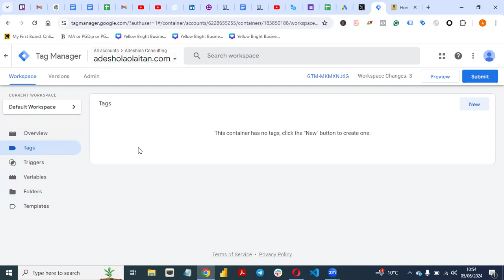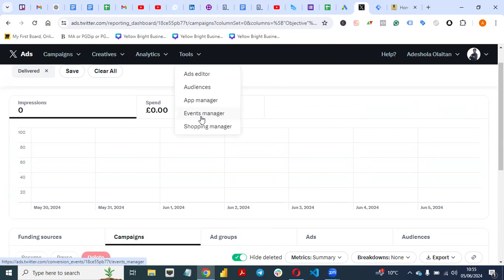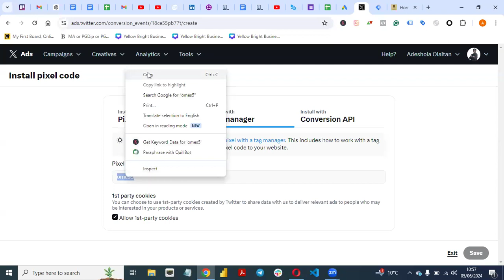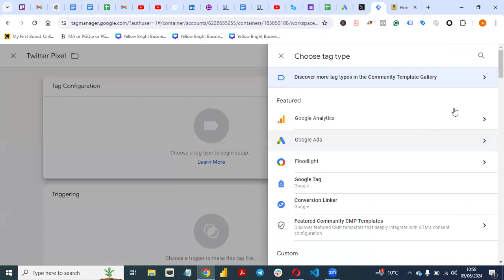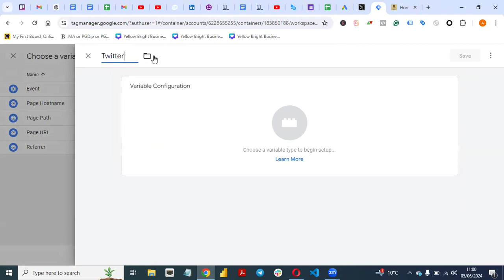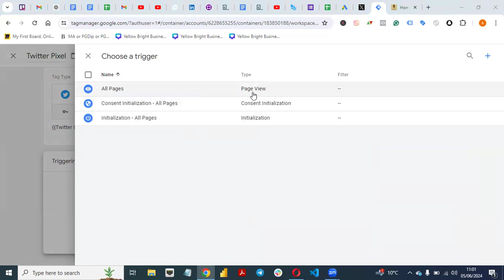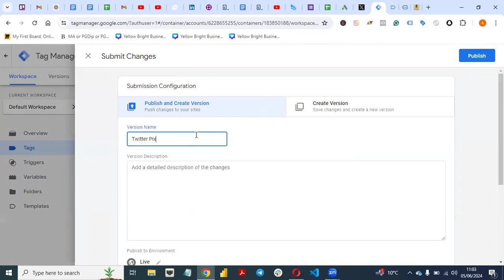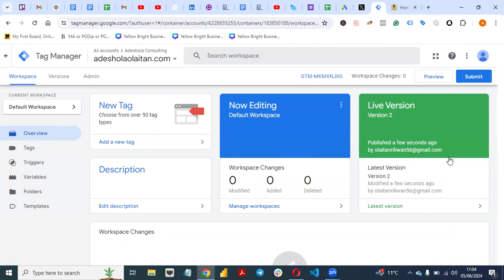How To Set-Up Twitter Pixel With Google Tag Manager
👉 Want Help With Your Ads? Go Here To Work With Me

Hello! If you're new to the channel, my name is Adeshola Olaitan.

I've been running Facebook & Google Ads since 2016 and have generated over $5M in revenue for our clients in over 10+ different industries.

In the last few years, I have actively been dishing out valuable content on YouTube while growing and building an advertising agency, Scott Digital.

In this video tutorial, I will guide you through the process of setting up Twitter Pixel with Google Tag Manager for your website. Twitter Pixel is a powerful tool that allows you to track conversions, create targeted audiences for your ads, and optimize your ad campaigns on Twitter. By integrating Twitter Pixel with Google Tag Manager, you can streamline the implementation process and gain valuable insights into the performance of your Twitter ads. Follow along with our step-by-step to get started with Twitter Pixel set up using Google Tag Manager.

Tools I Use:

Some links in my description are affiliate links, so if you click through and make a purchase, I may receive a small commission  and this comes directly from the company and does not affect you in anyway. The content shared in my videos is accurate and reflects my knowledge as of the recording date. However, I cannot assure its accuracy at a later time.